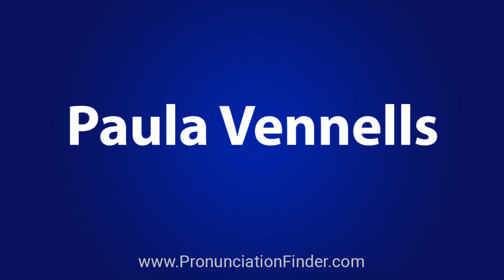How To Pronounce Paula Vennells